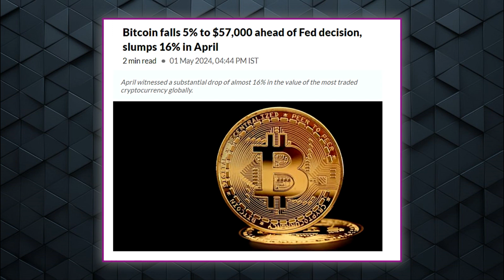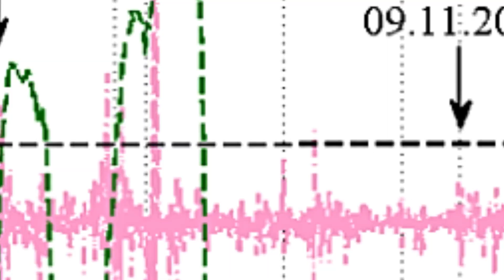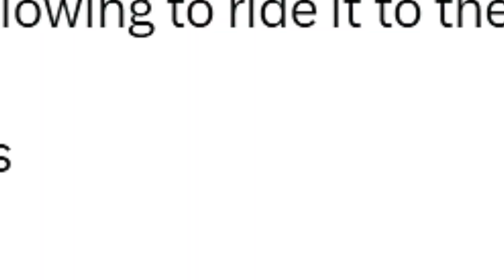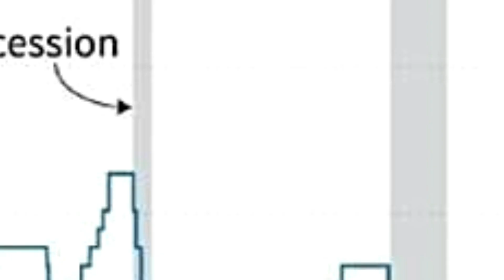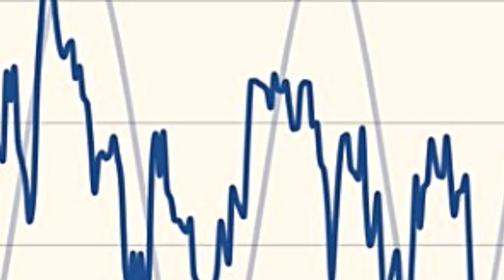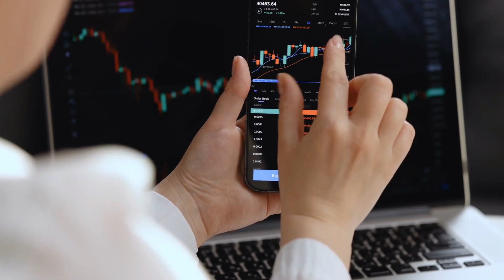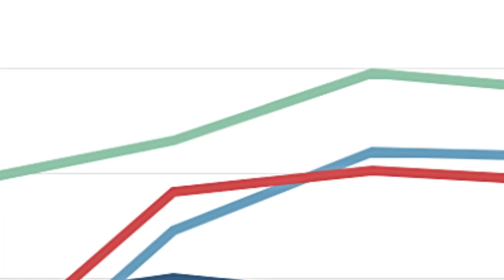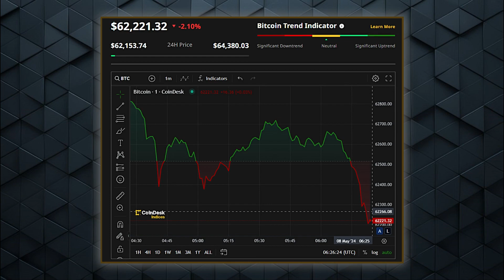ABSOLUTELY MASSIVE: Bitcoin Is Ready for Nonstop Exponential Growth - Raoul Pal